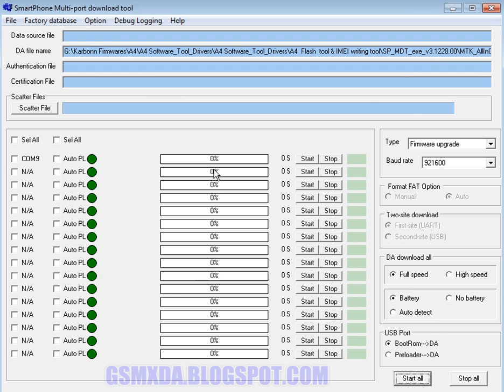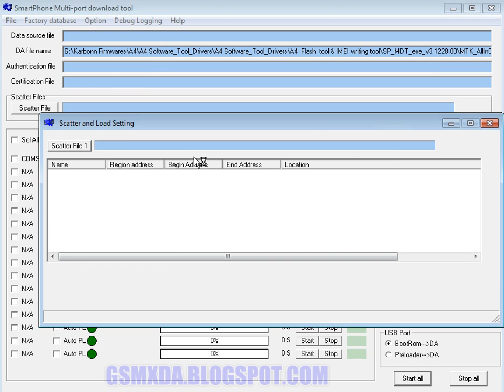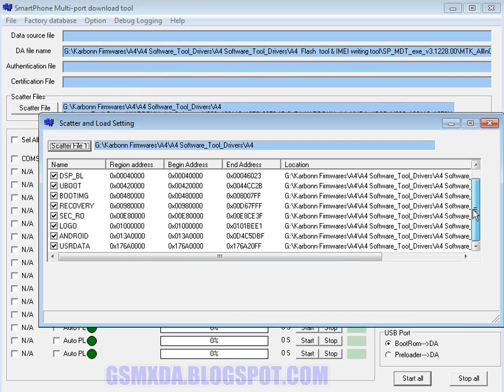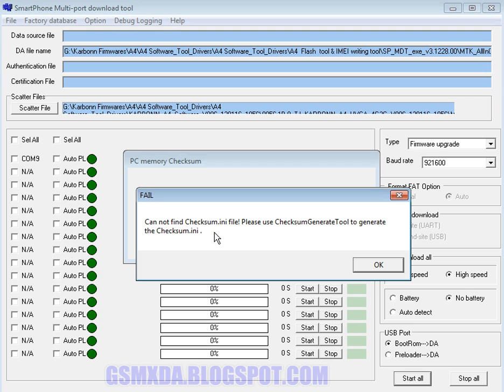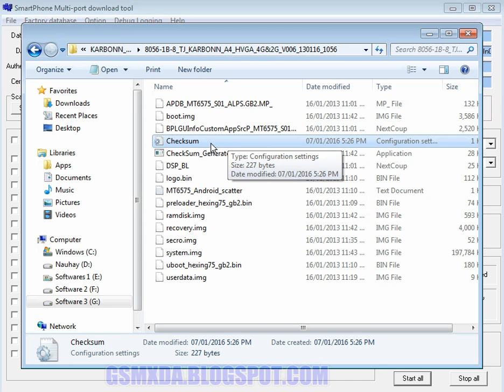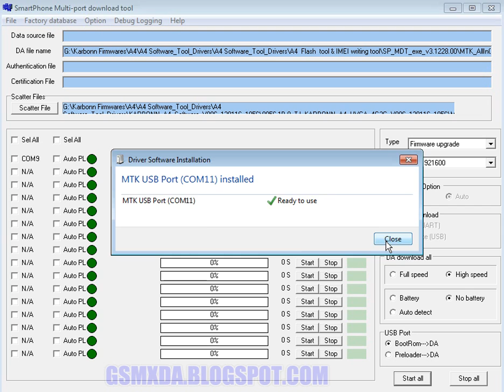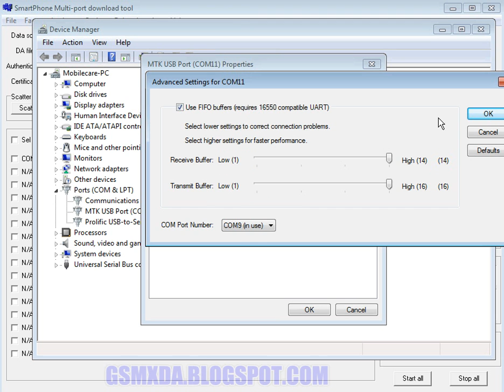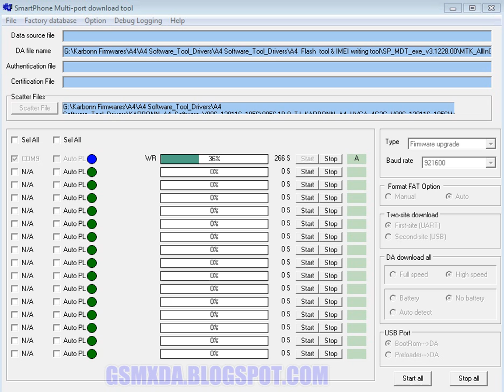Karbonn A4 Flash done with flash tool by GsmHelpFul